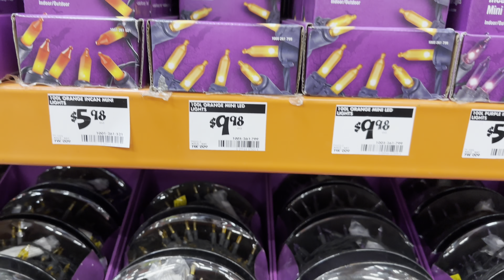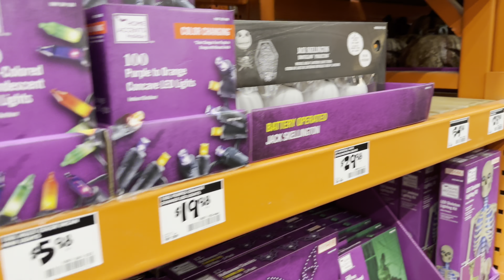Home Depot Halloween 2023 Walkthrough! || Animatronics, Decor & More!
Home Depot Halloween 2023 Walkthrough!

Let me know what do you guys think about this year Home Depot Halloween decor and animatronics! They had soo many awesome animatronics this year!🎃